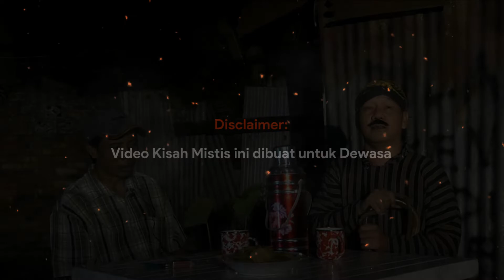KISAH MISTIS‼️ - SOSOK GAIB MELINTAS MENAKUTKAN- KISMIS Eps. 10